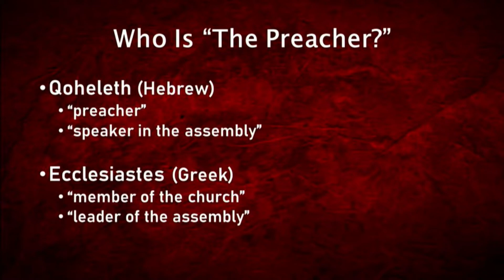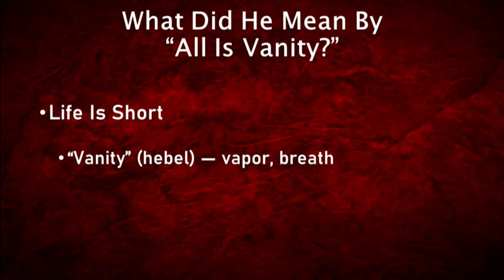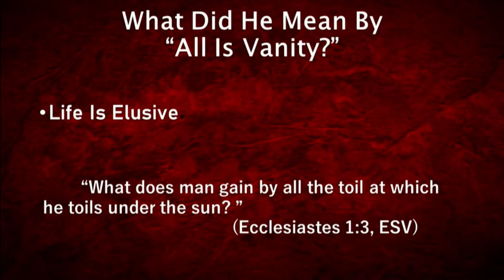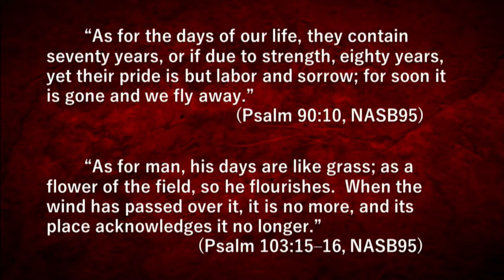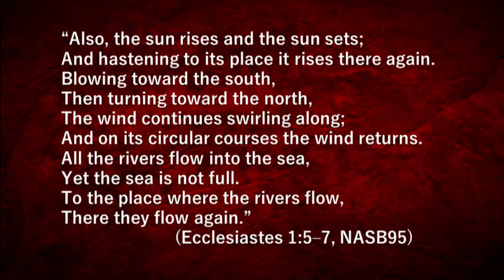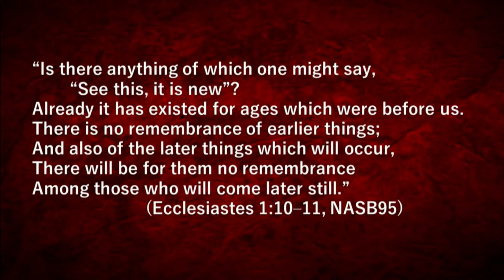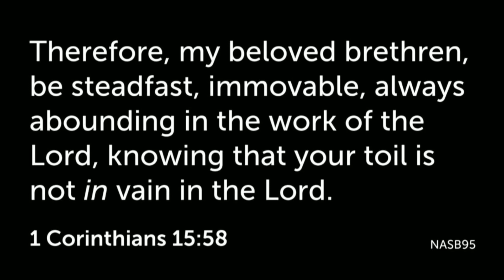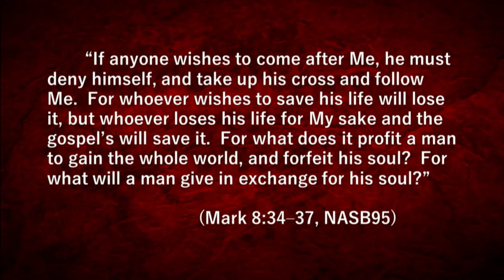How To Live Life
As we read these words of Solomon, it is very tempting to come away with a discouraged, pessimistic attitude. Please notice that Solomon is speaking to us about life “under the sun.” The sun serves as a marker of time — sunrise, sunset — the here and now. It is his way of saying that “as long as the earth lasts, in this period of time, this is how things are.” We do the same things over and over again. Millions of people are trying to find satisfaction in the materialistic world. They keep expecting that somewhere behind the obvious benefits of material things they will find some hidden greater joy. The truth is that those who have limited themselves to a life “under the sun” will be caught up in a cycle that never allows them to be content or satisfied. For those of us who are Christians here tonight, the apostle Paul encourages us to be “steadfast, immovable, always abounding in the work of the Lord, knowing that your toil is not in vain in the Lord” (1 Corinthians 15:58).